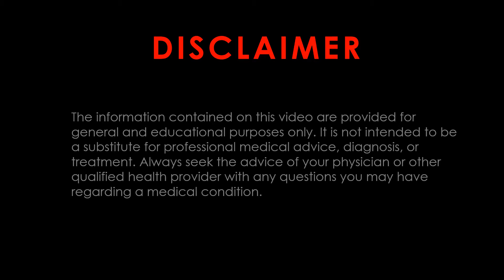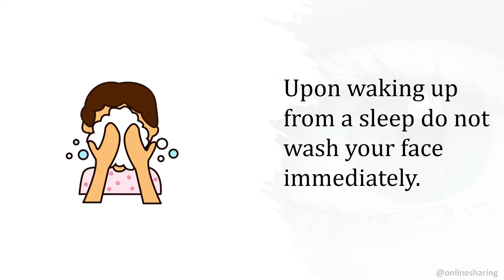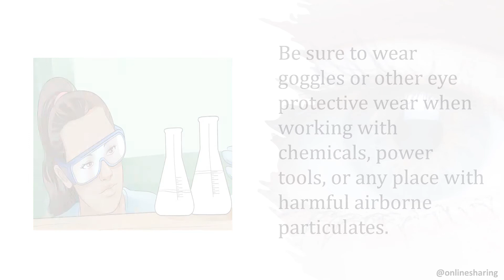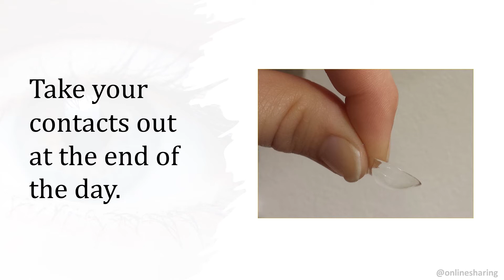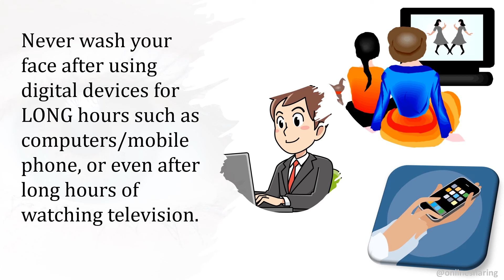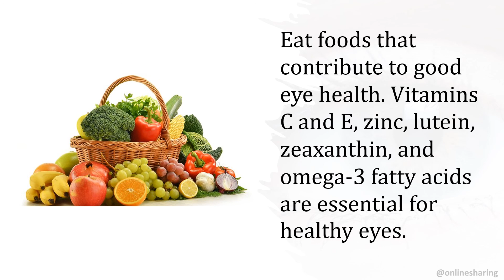Eye Care For You: Keep Your Eyes Healthy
The eyes are the windows of the soul as well to the world, so it’s important to take good of them. Taking care of your eyes should never be overlooked. Here are some eye care tips to maintain your good vision.
Adults require about 7-8 hours of sleep per night. Inadequate sleep may contribute to eye fatigue. Symptoms of eye fatigue include eye irritation, difficulty focusing, dryness or excessive tears, blurred or double vision, light sensitivity, or pain in the neck, shoulders, or back. Make sure that you get enough sleep every night to help prevent eye fatigue.

Upon waking up from a sleep do not wash your face immediately. Here is why? During REM sleep (rapid eye movement) our eyes move rapidly behind our eyelids. It’s not known why our eyes move so much during this stage, but some believe it could be because we’re watching the scenes in our dreams. Washing it immediately may cause muscle spasm around the eyes. Have your eyes rest for about 20-30 minutes before washing your face.

Always watch television in a well-lit area. Poor lighting while watching television can cause eye strain and even eye puffiness of your upper and lower eyelids.

Use allergen-reducing eye drops sparingly. Using an allergen-reducing eye drop during allergy season may help 'get the red out' and sooth itchiness. Read the labels of eye drops carefully. Ask your eye care practitioner what kind of eye drops are okay to use.

Wear UV protective sunglasses. Always wear sunglasses when you are outside, and the sun is shining. Prolonged exposure to UV rays can harm your eyesight, protection in youth can help prevent loss of eyesight in later years. Never stare directly into the sun even if you are wearing UV sunglasses. The sun’s rays are immensely powerful and can damage the sensitive parts of the retina if exposed to full sunlight.

Be sure to wear goggles or other eye protective wear when working with chemicals, power tools, or any place with harmful airborne particulates. Wearing goggles will help protect your eyes from any large or small objects that might hit you in the eye and cause damage.

Take your contacts out at the end of the day. Avoid wearing contact lenses for more than 19 hours. Wearing contact lenses for too long can cause permanent vision damage as well as extreme discomfort to your eyes.

Eye care tips while using a computer.
• Limit your time looking at computer, tablet, and phone screens if possible. The glare from computer screens causes muscle fatigue in the eyes, either from being too bright or too dark.
• Adjust lighting to minimize glare on the screen.
• Take a break every 20 minutes to focus on an object 20 feet away for 20 seconds.
• Blink frequently. People blink less when they're looking at a screen, causing drier eyes. Make a conscious effort to blink every 30 seconds when you're sitting down and looking at your computer screen to combat dry eyes.
• Work in well-lit areas. Working and reading in dim light can cause eye strain but will not damage your eyes. To make yourself more comfortable, only work and read in areas that are well lit. If your eyes feel tired, stop for a while, and take a break.
• Never wash your face after using digital devices for long hours such as computers/mobile phone, or even after long hours of watching television. Why? after long hours, your eyes are too tired. Washing it immediately may cause muscle spasm around the eyes. Blepharospasm is an abnormal, involuntary blinking or spasm of the eyelids. It may affect both eyes. Twitches are painless, harmless, and usually go away on their own.

Eat foods that contribute to good eye health. Vitamins C and E, zinc, lutein, zeaxanthin, and omega-3 fatty acids are essential for healthy eyes. These nutrients can help prevent cataracts, clouding of your eye lens, and even age-related macular degeneration.

To keep your eyes in good health, have your eyes checked regularly or when you are having problems with your vision. They can be ophthalmologists (eye doctors), opticians or optometrists. Learn more about your eyes and how to prevent eye diseases will help you to feel more in control of your health.